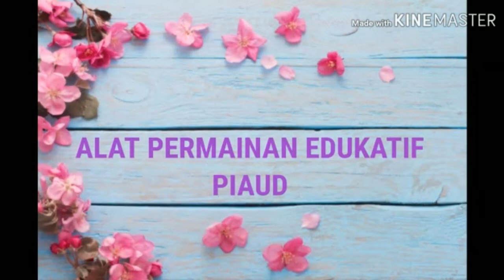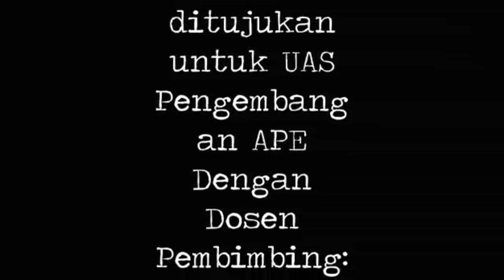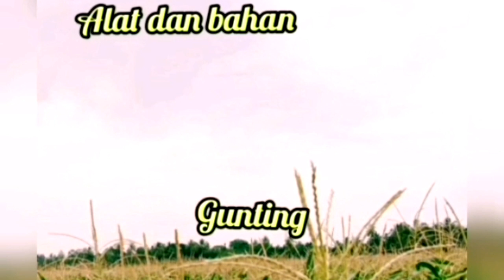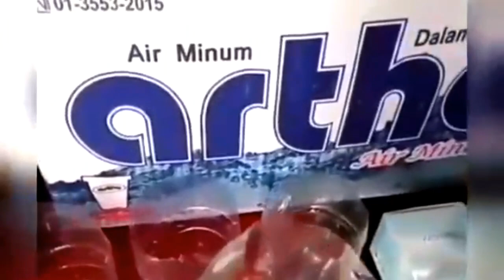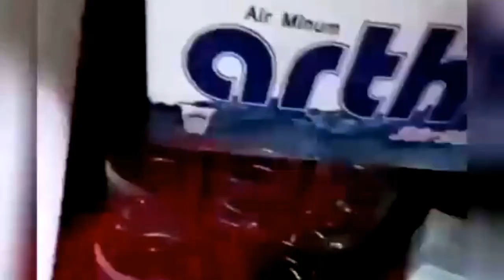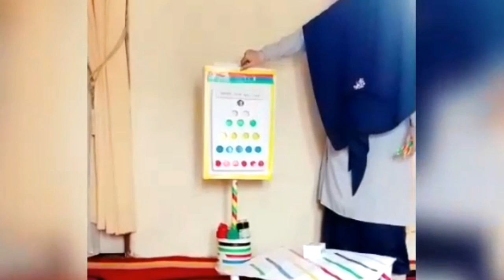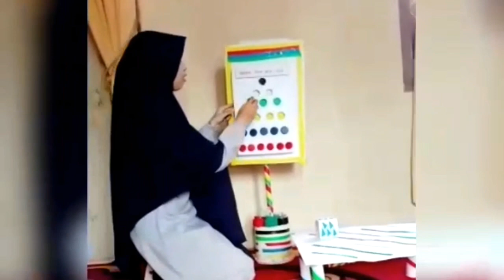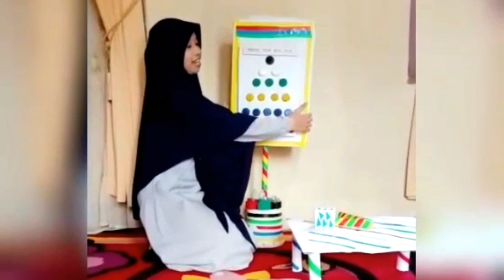PART 3 | ALAT PERMAINAN EDUKATIF DARI BARANG BEKAS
APE ( Alat Permainan Edukatif ) merupakan sarana atau alat permainan yang mengndung unsur edukasi untuk anak usia dini. APE ini dibuat sesuai dengan prinsip-prinsip dalam mengembangkan APE untuk anak usia dini, salah satunya yaitu bahan yang digunakan aman untuk anak dan dekat dengan lingkungan anak. APE ini merupakan hasil karya mahasiswi PIAUD IAIN BATUSANGKAR,
thanks for karya kreatifnya 😊